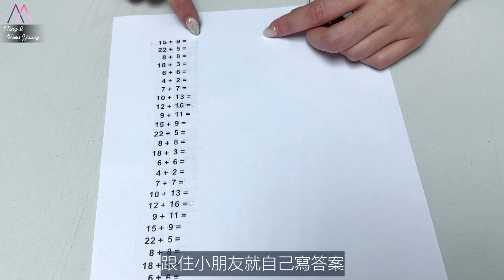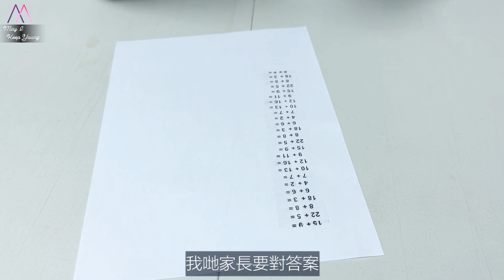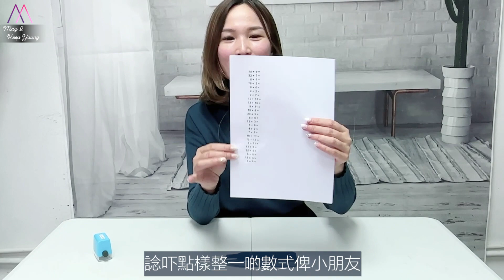第二代‼️ Blackleaf 無線翻譯神筆：全港首發『中普英數Phonics』離線學習軟件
Blackleaf 第一代翻譯筆真係好好用，幫大家解決咗好多翻譯上嘅問題，掃描翻譯、語音翻譯嘅效果都好出色～而家最咗第二代啦😍

新版主打：學習‼️多咗好多學習功能，例如Phonics拼音練習、普通話口評測試、古詩分析等等. 等小朋友可以熟習唔同嘅科目，考試嘅時候更得心應手！

而且螢光幕大咗，啲按鍵都清晰咗。第一代基本功能佢都有之外，我覺得新一代更適合比小朋友學習～

【中文】
   - 大量詞語解釋
   - 筆順學習
   - 唐詩譯文
   - 古詩篇分析
   - 成語解釋

【普通話】
   - 聲母韻母發音教學 New‼️
   - 普通話口評測試
   - 普通話拼音掃讀

【英文】
   - Phonics拼音練習New‼️
   - 英詞考考你 New‼️
   - 英文口評測試
   - 海量英文詞庫

【數學】
    - 手寫計算機New‼️
   - 加減乘除心算練習New‼️